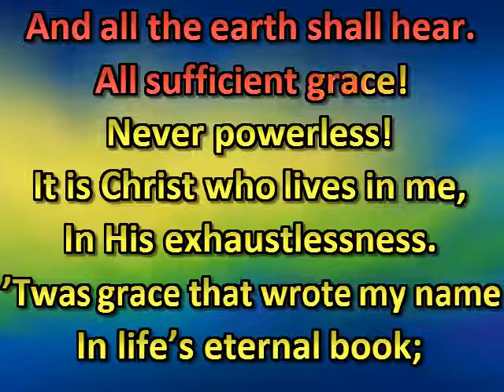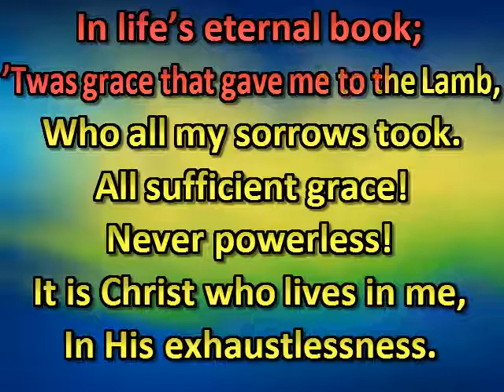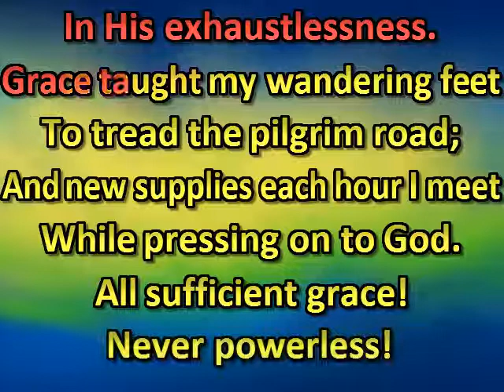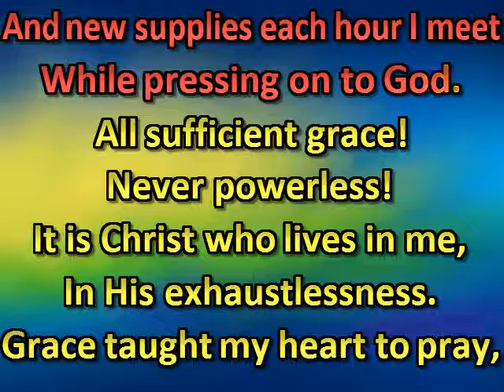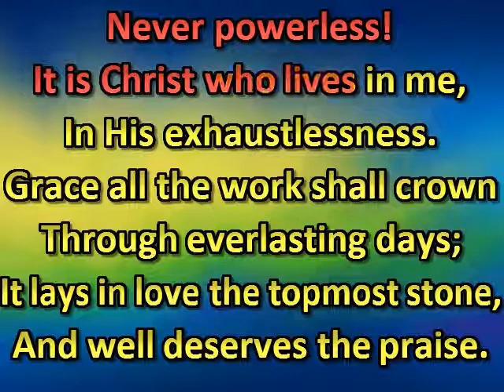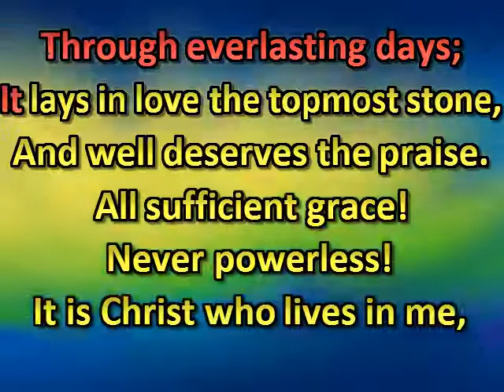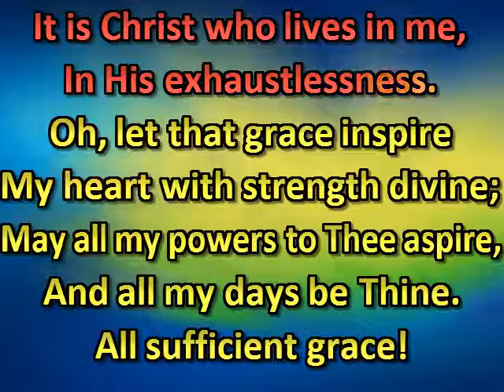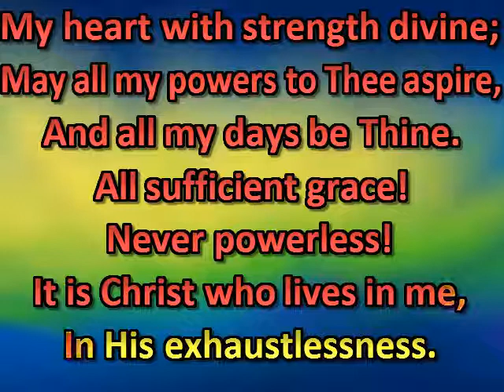Grace ’tis a charming sound